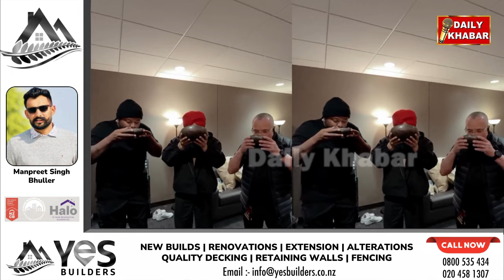Diljit Dosnajh ਨੇ ਜਦੋਂ ਕੈਨੇਡਾ 'ਚ ਬਣਾਈ ਸ਼ਰਦਾਈ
ਬਦਾਮਾਂ ਵਾਲੀ ਦੇਸੀ ਸ਼ਰਦਾਈ ਪੀ ਕੇ ਗੋਰੇ ਵੀ ਹੋਏ ਬਾਗੋ ਬਾਗ